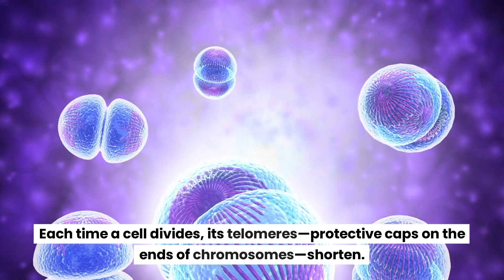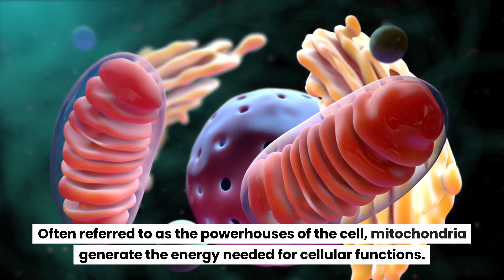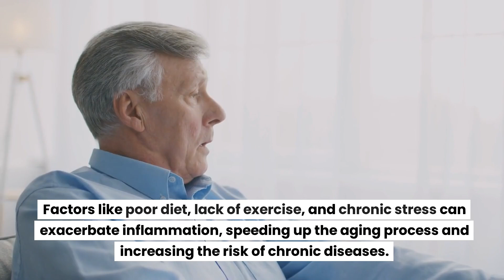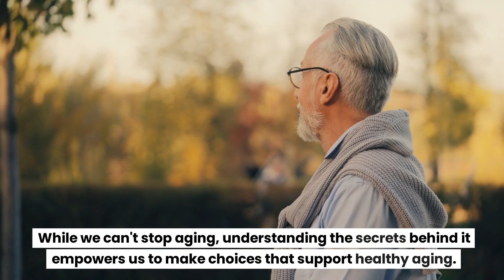The Secrets Behind Human Aging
Welcome back to Science Recent! 🌟 In today's video, we're unraveling the mysteries of aging and what really happens to our bodies as we get older. From the cellular clock to lifestyle choices, we're diving deep into the science behind aging.

🔹 Time Stamps 🔹
0:00 - Introduction
0:18 - The Cellular Clock
0:47 - The Role of DNA Damage
1:15 - The Power of Mitochondria
1:44 - Inflammation: The Silent Agitator
2:11 - The Impact of Lifestyle Choices
2:37 - The Future of Anti-Aging Research
3:02 - Conclusion

DNA Damage and Aging (Credit: National Institute Of Health)

Mitochondrial Dysfunction in Aging (National Library Of Medicine)

Inflammaging: Inflammation and Aging (Credit: National Institute Of Health)

Future of Anti-Aging Research (Credit: National Institute Of Health)